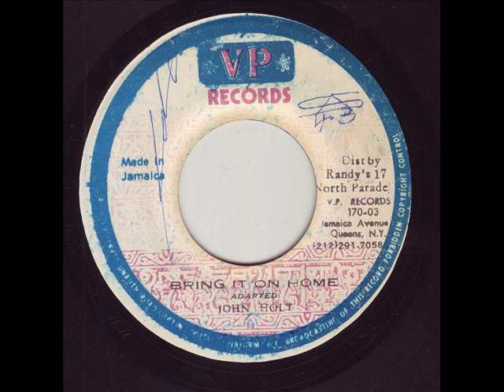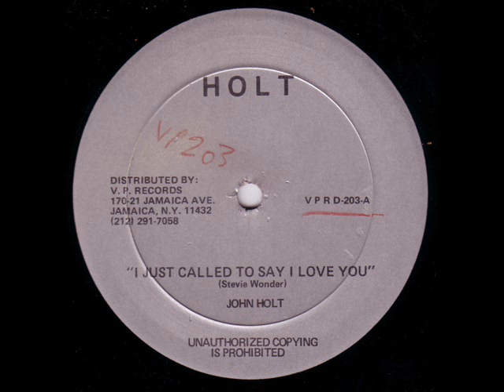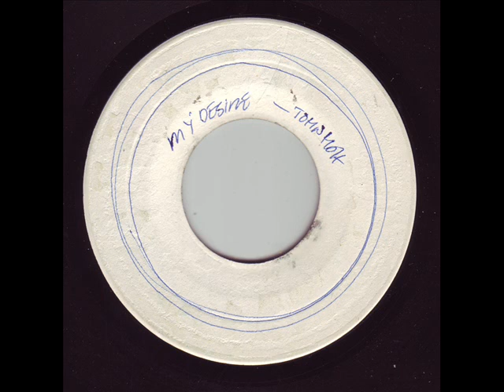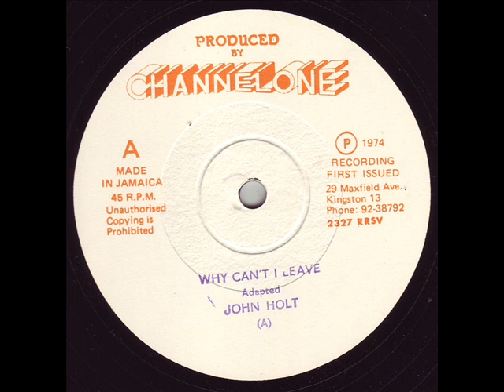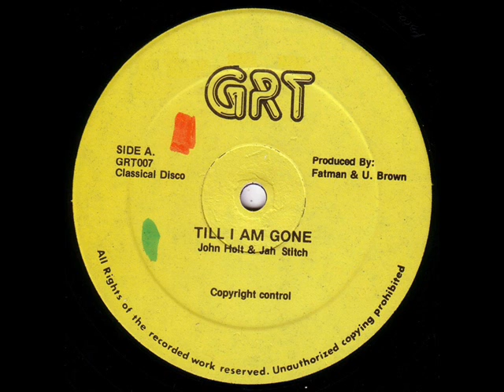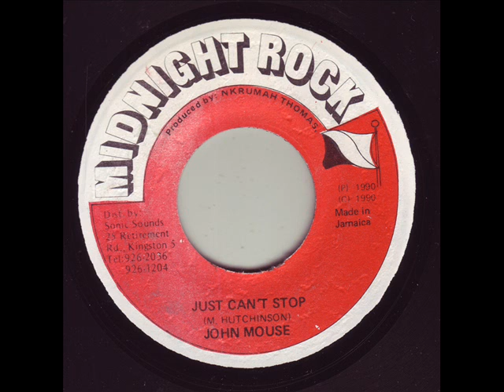Norman Watson - Back To Ethiopia & Version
Label: Little Willie Records
Format: Vinyl, 7"
Country: Jamaica
Released: 1974